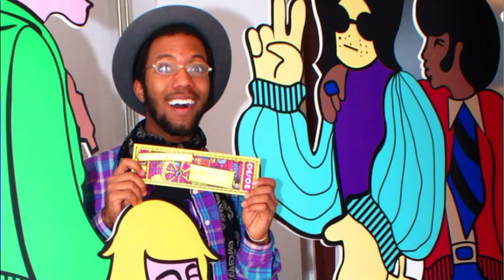CROSS COLOURS CARTOON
The Cross Colours Cartoon!